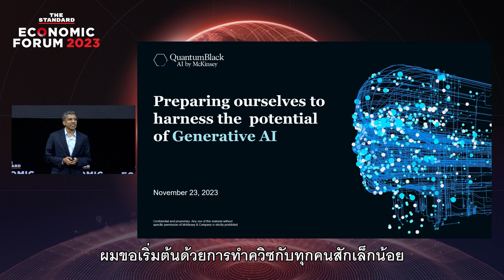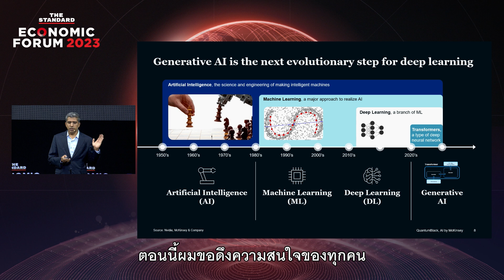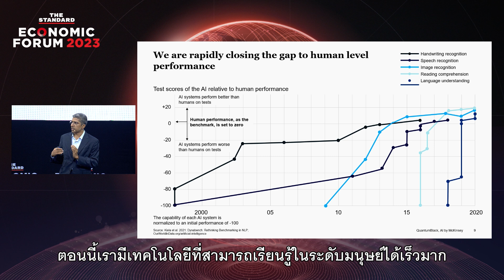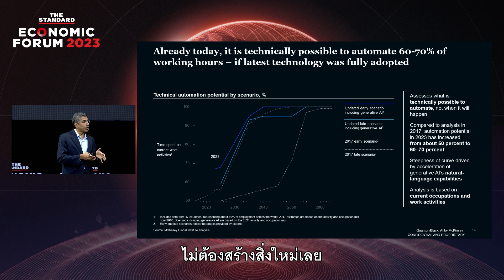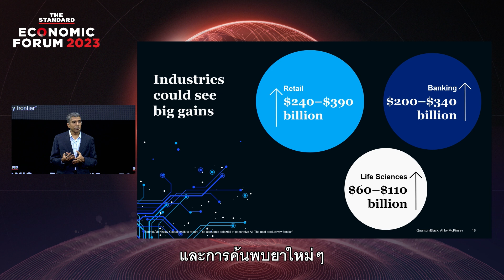พลังของ Generative AI ลดเวลาทำงานได้เกินครึ่ง McKinsey | Economic Forum 2023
AI จะเข้ามาเปลี่ยนแปลงโลกของการทำงาน โดยทุกวันนี้ฟังก์ชั่นงานเกินครึ่งสามารถถูกทำให้เป็นอัตโนมัติได้แล้ว ทำให้มันมีศักยภาพที่จะเพิ่มผลิตภาพให้กับโลกได้อย่างมหาศาล และสามารถช่วยให้มนุษย์ปลดล็อคขีดจำกัดต่างๆในอดีตจากสิ่งที่เคยเป็นไปไม่ได้ วันนี้และในอนาคตมันจะเป็นไปได้